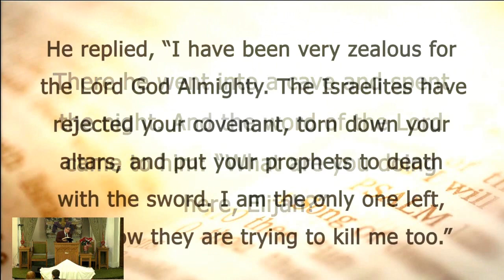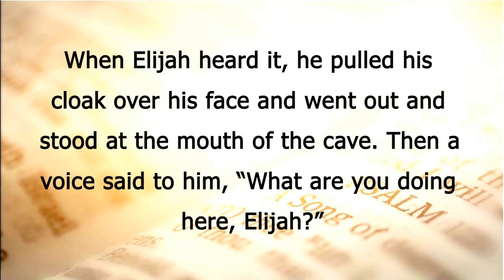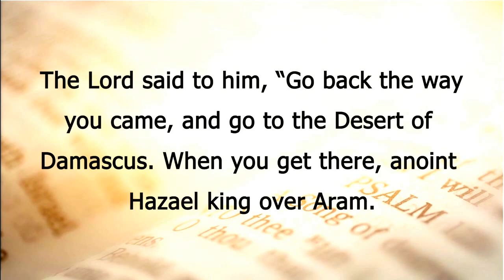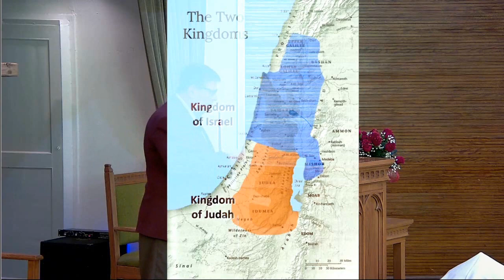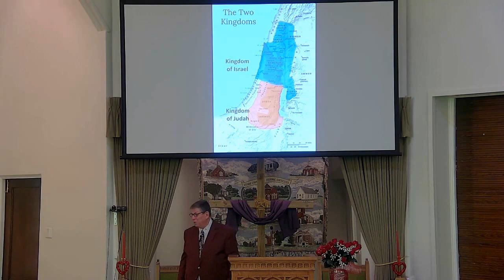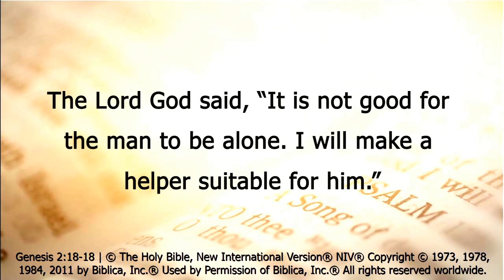Jesus Cares About My Loneliness and Depression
Everyone goes through moments of loneliness and depression. Some experience long bouts of depression and for this, professional help may be necessary. Does Jesus Care When I Feel Lonely and Depressed. Yes friend, he knows and cares. Listen and watch as we explore a time in the Prophet Elijah's life when he felt alone.